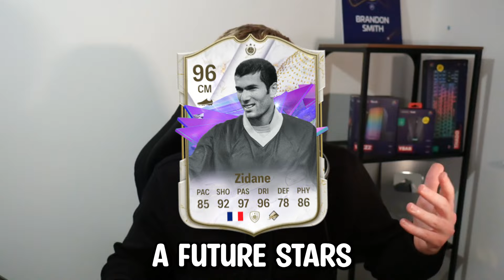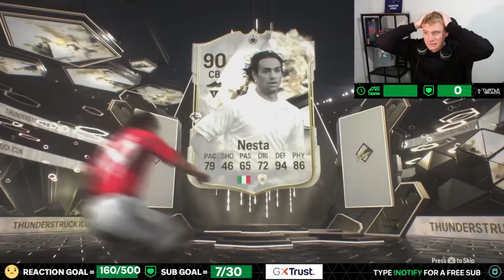I OPENED 22x ENCORE ICON PACKS🤩 FC 24 ULTIMATE TEAM 🔥